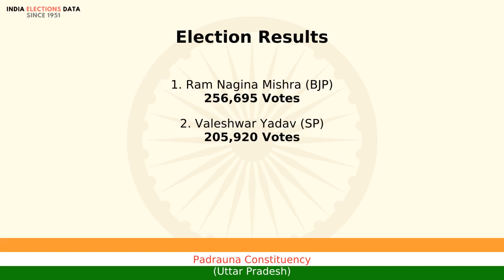Padrauna Constituency Uttar Pradesh loksabha Election Result 1998 Ram Nagina Mishra BJP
loksabha election 1998 results, for Padrauna Constituency, Uttar Pradesh, where winner is Ram Nagina Mishra, from political party BJP. Watch the video to know more information about other candidates, voters count, etc.